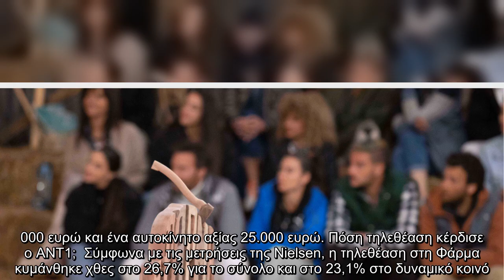Τι τηλεθέαση έκανε ο τελικός της Φάρμας;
Στις 12 Μαρτίου επέστρεψε η Φάρμα στις οθόνες μας, μετά από πολλά χρόνια. Έκτοτε, οι αγρότες του ΑΝΤ1 έκαναν τα πάντα προκειμένου να φτάσουν μέχρι τον τελικό. Το βράδυ της Πέμπτης, μεγάλος νικητής στη Φάρμα αναδείχθηκε ο Κώστας Γκρέκας, ο οποίος κέρδισε το έπαθλο των 50.000 ευρώ και ένα αυτοκίνητο αξίας 25.000 ευρώ. Πόση τηλεθέαση κέρδισε ο ΑΝΤ1;  Σύμφωνα με τις μετρήσεις της Nielsen, η τηλεθέαση στη Φάρμα κυμάνθηκε χθες στο 26,7% για το σύνολο και στο 23,1% στο δυναμικό κοινό. Τα ποσοστά ξεκίνησαν από χαμηλά και αυξήθηκαν ραγδαία όσο κορυφωνόταν ο αγώνας μεταξύ των τεσσάρων φιναλίστ. Έτσι, λίγο πριν την ανακήρυξη του μεγάλου νικητή, η τηλεθέαση άγγιξε ακόμα και το 43,7%.  Δείτε εδώ αναλυτικά τις μετρήσεις τηλεθέασης στο δυναμικό κοινό και στο σύνολο για όλες τις εκπομπές, σε όλες τις ζώνες!  *Τα στοιχεία τηλεθέασης είναι κατά προσέγγιση, αφορούν στη χρονική ζώνη μετάδοσης των προγραμμάτων και είναι ενδεικτικά. Η αναλυτική αναφορά τηλεθέασης με τα ακριβή στοιχεία για όλα τα προγράμματ ...